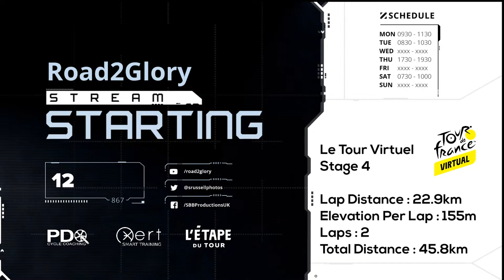Le Tour Virtuel : Stage 4 // FRANCE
Le Tour comes to ZWIFT.

3 weekends, 6 stages - womens & mens pro team battling for the Maillot Jaune!

Last weekend saw the pro peleton battle for the coveted iconic jerseys of Le Tour.

Today is our chance to ride those same stages.

Stage 4 : Casse-Pattes | FRANCE
Lap Distance : 22.9km
Elevation per lap : 155m
Laps : 2
Total Distance : 45.8km

Schedule:
Tuesday / Thursday / Saturday (live race streams)
Friday (videos / vlogs)